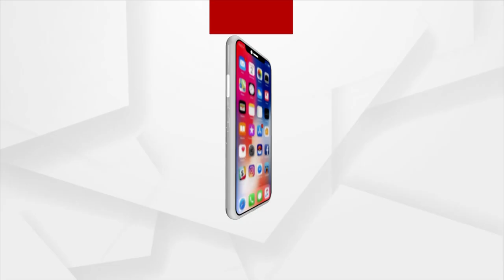Headlines 7 am | 19 Sept 2023 | Argus News